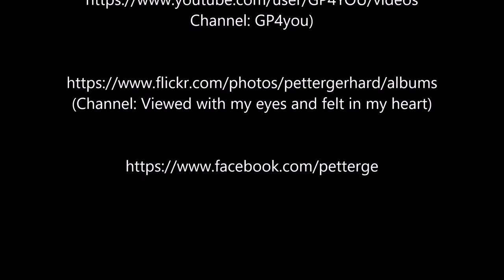Sailing out Yankee Harbor, calling "Whalers Bay" on Deception Island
Sailing out Yankee Harbor, calling Whalers Bay on Desception Island - Fastmotion.
Abfahrt Yankee Harbour in Richtung Deception Insel im Zeitraffer (8fach)